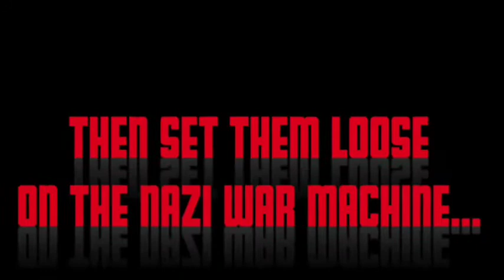تیزر(12 مرد خبیث)دوبله فارسی بابازی:لی ماروین - چارلز برانسون - تلی ساوالاس - جیم براون -جرج کندی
دوازده مرد خبیث ( 12 مرد خبیث )
دوبله فارسی
The Dirty Dozen 1967
با بازی : لی ماروین - چارلز برانسون - تلی ساوالاس - جیم براون - جرج کندی - ارنست بورگناین - دونالد ساترلند
کارگردان : رابرت آلدریچ
محصول: آمریکا |
ژانر: اکشن | جنگی |
امتیاز: 7.7 از 10
خلاصه داستان
یک سرگرد شورشی  در طول جنگ جهاني دوم، رايسمن (ماروين)، افسر امريکايي مستقر در انگلستان، مأموريت مي گيرد که با استفاده از دوازده سرباز محکوم (به دليل قتل يا دزدي)، قصري در فرانسه ي اشغال شده (محل گرد آمدن تعدادي از امراي ارتش آلمان) را منفجر کن...

دوازده مرد خبیث ( رابرت آلدریچ – 1967 )
عوامل دوبله :
چنگیز_جلیلوند – لی ماروین – سرگرد رایزمن
احمد_رسول_زاده – ارنست بورگناین – ژنرال واردن
نصراله_مدقالچی – چارلز برانسون – جوزف ولادیسلاو
ناصر_طهماسب – جان کاساوتس – ویکتور فرانکو
منصور_غزنوی – ریچارد جیکل / دونالد ساترلند – گروهبان باورن / ورنون پینکلی
فرشید_فرزان – جورج کندی – سرگرد مکس آرم باستر
پرویز_بهادر – رابرت وبر – ژنرال دنتون
محمدباقر_توکلی – رابرت رایان – سرهنگ اورت داشر برید
صادق_ماهرو – تلی سا والاس – آرچر ماگت
فتح_اله_منوچهری – کلینت واکر – سمسون پوزی
پرویز_ربیعی – رالف میکر – سروان استوارت کیندر